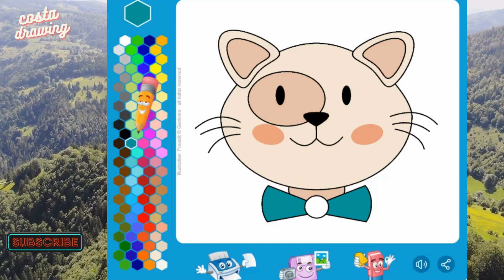Easy Coloring Cartoon Cat ll step by step coloring for kids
step by step coloring
step by step drawing
easy coloring
how to coloring for kids
kidsvidios